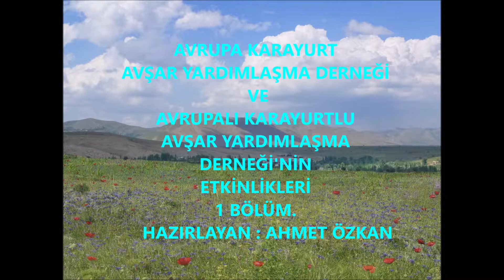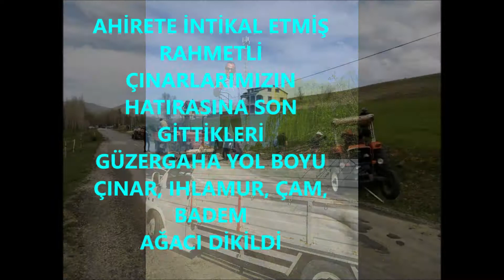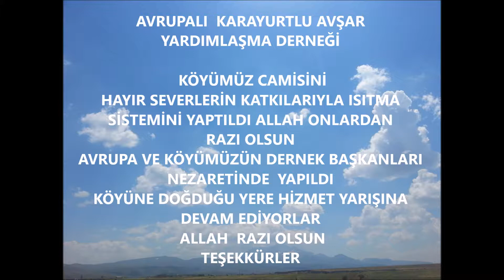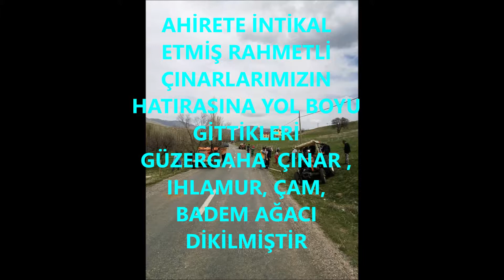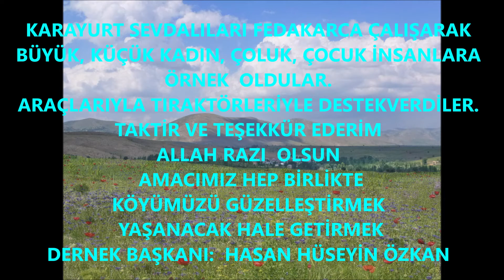2018 AVRUPA KARAYURT AVŞAR YARDIMLAŞMA DERNEĞİ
BİR YIL İÇERİSİNDE SOSYAL KÜLTÜREL ETKİNLİKLER